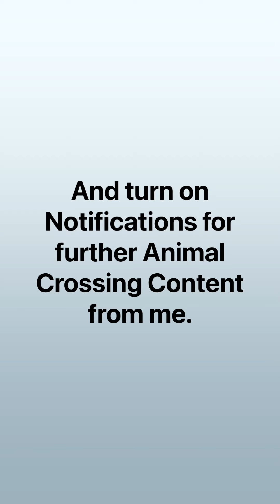Gyroids start jamming to both K.K. Soul and K.K. Disco in 4 and a half minutes.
In this performance, I have 5 Gyroids with different sounds and all sync at the same time so if you don’t put any music for them, they will their music instead. So if you are interested to find what they found without music playing in the background make sure you find my video from 2 days ago to find out more. Make sure you like this video if you enjoyed it of course and if you haven’t subscribed to my channel yet please do and Turn on Notifications for further Animal Crossing Content from me.